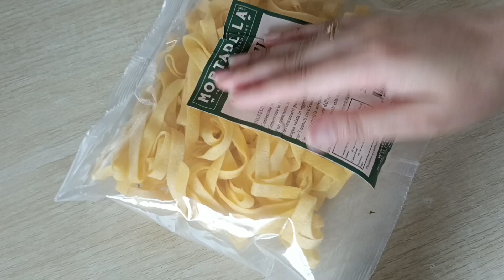રેડ સોસ પાસ્તા એકદમ easy રીત થી/arrabiata pasta/ pasta